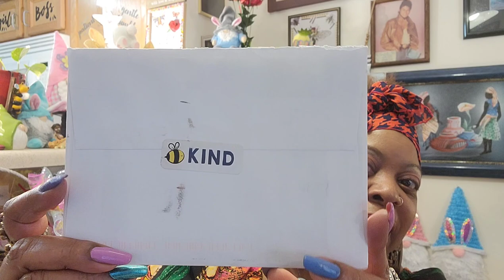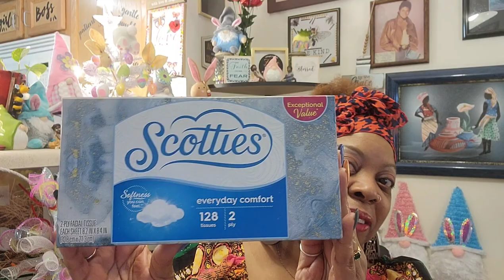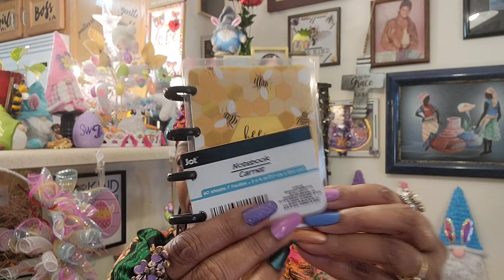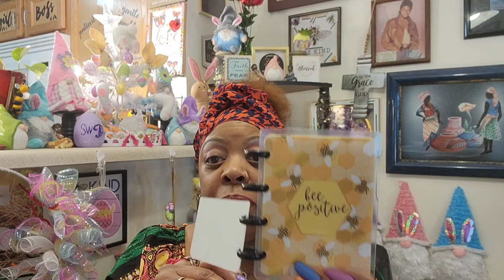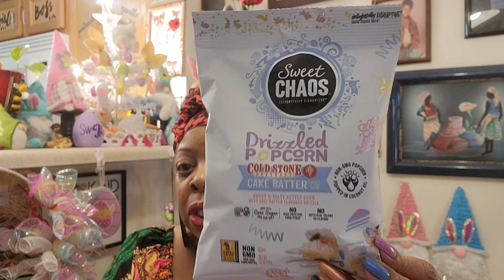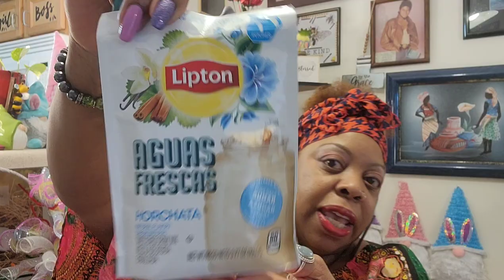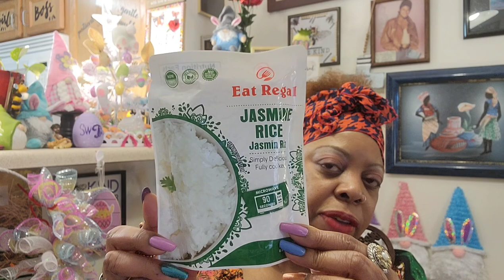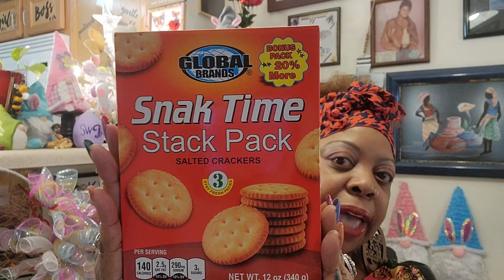Dollar Tree Haul 🌳